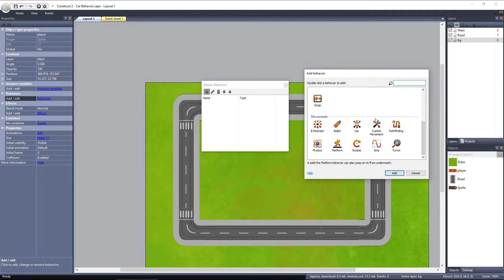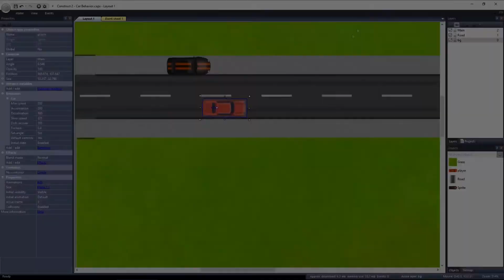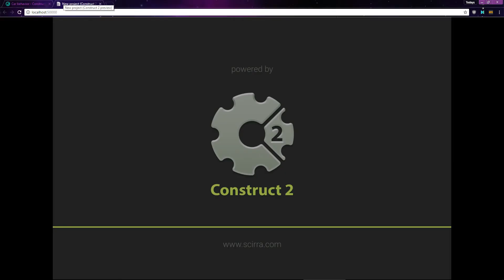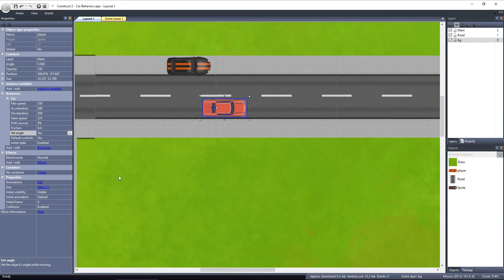Construct 2 Tutorial - The Car Behavior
With the Car Behavior, we can make an object perform just like a car does, with the ability to accelerate forwards or backwards, and to steer left or right. In this Construct 2 tutorial, we'll take a look at how to get the Car Behavior up and running in your projects.